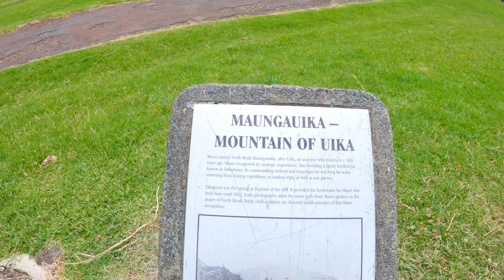NORTH HEAD |NEW ZEALAND | Unlimited Vlog by RJS